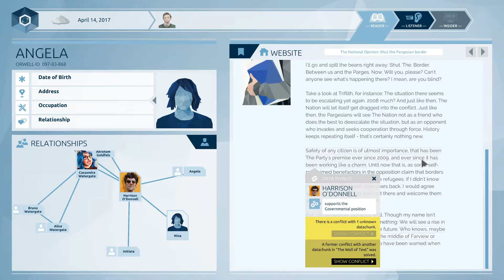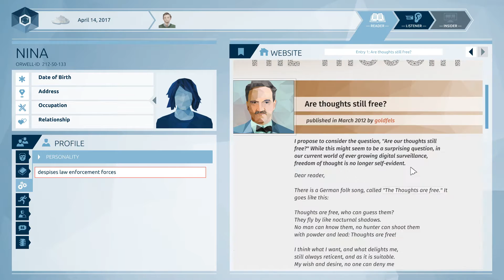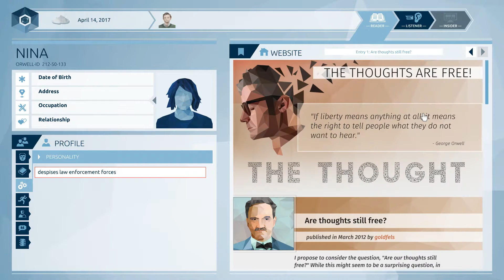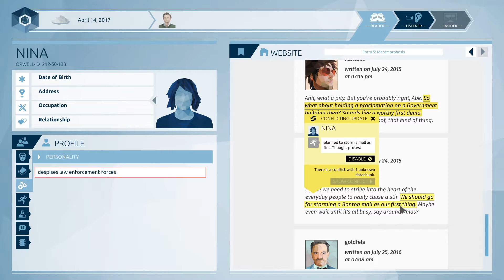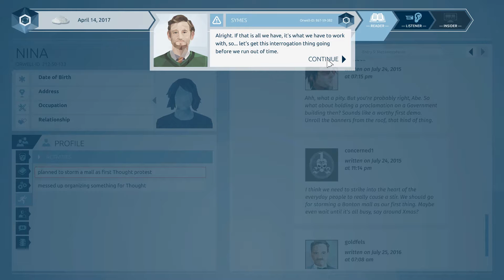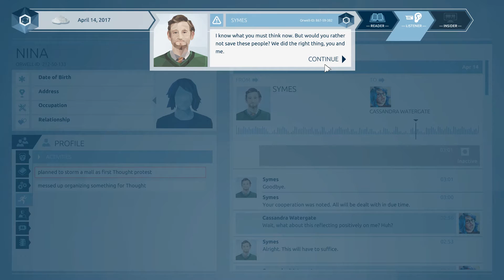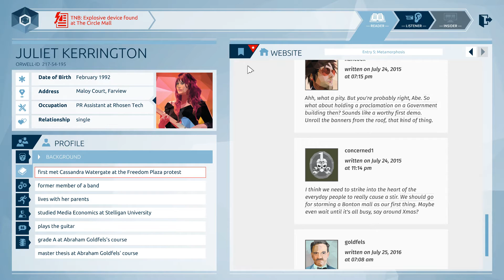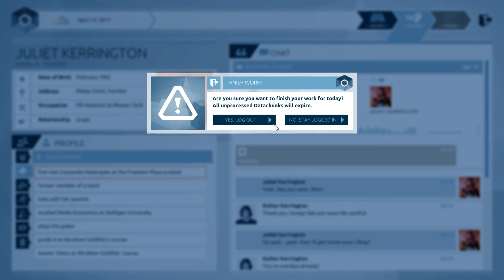Orwell - Episode 2 Part 4 (end) - Evacuation - Let's Play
We have to decide where the next bomb will be but will we make the right choice in the conclusion to episode 2?